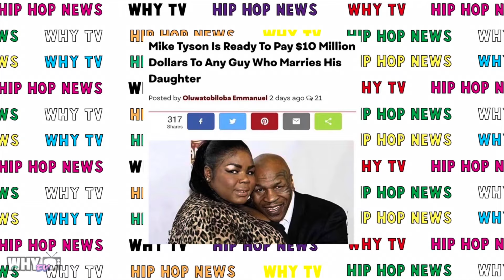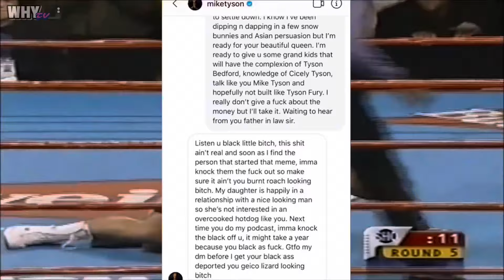Ab-Soul Singing “6:16 In La” Of Kendrick Lamar ‘My Bro Kdot Is Real King Of Hip Hop’